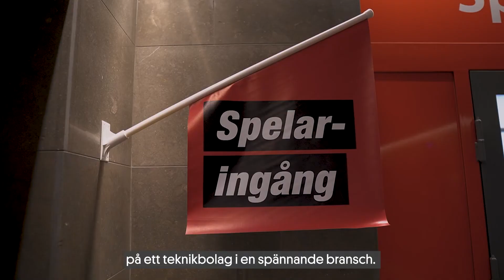Jobba med IT/tech på Svenska Spel - Fredrik, Retail Tech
Är du nyfiken på hur det är att jobba med IT och tech på Svenska Spel? Här berättar Fredrik, som är chef över Retail Tech, om varför du borde söka jobb hos oss och hur det är att jobba i hans team. Retail på Svenska Spel innefattar är alla platser där vi säljer våra produkter i en fysisk butiksmiljö, som t.ex. en spelbutik, en mataffär eller en bensinstation.

Vill du bli en av oss? Just nu söker vi efter både utvecklare, testare, lösningsarkiteker och testledare som vill utveckla framtidens retail på Svenska Spel. Se våra lediga jobb här